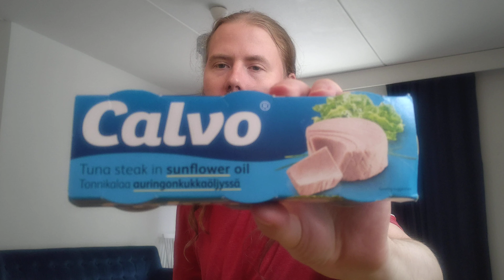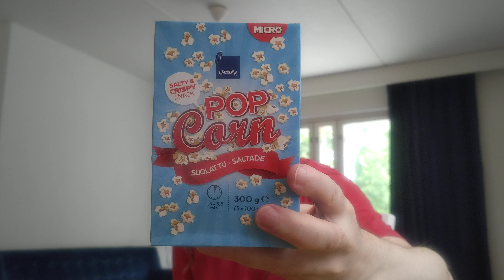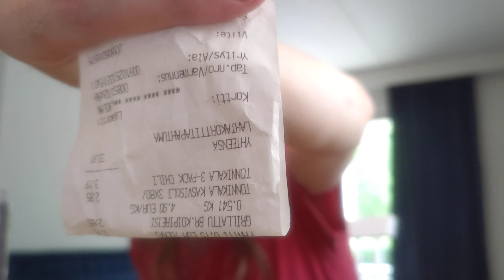Kiitos lahjoituksesta!! Kauppa kassi Lahden Prisma Tsemppiä Niilo22 kiusaaja sai kyytiä Kela PIHTAA!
Tukekaa kanavaa!!
私のチャンネルをサポートしてください
Bitcoin: bc1qau4gdl3w0pdspp6avs5559dqlmaugchd54tmt7
I'm in a desperate need of a new Gaming Chair !!
My old one is a wooden torture device XD
Need funds for channel development !!!